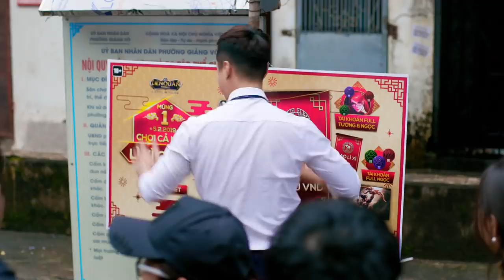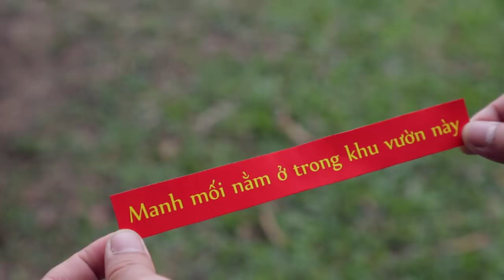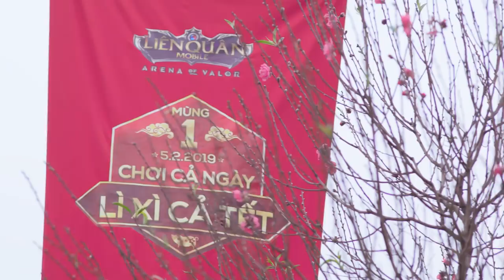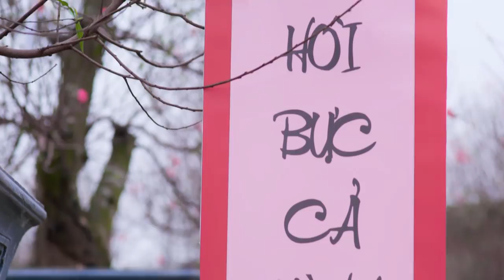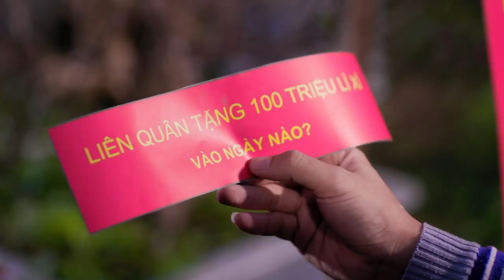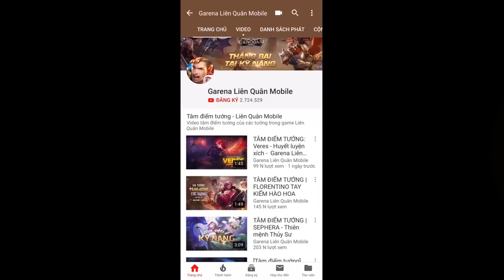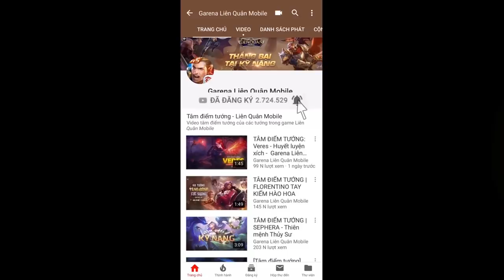[OFFICIAL] Phim ngắn: ĐIỆP VỤ MÙNG 1 TẾT - Hài Tết 2019 - Cris, Pew Pew, Misthy, Độ Mixi, Rambo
🔥 Với sự quy tụ của dàn diễn viên cực kỳ Hot đều là những Streamer đình đám thời gian gần đây: Cris Devil Gamer, Pew Pew, Misthy, Độ Mixi, Rambo, Elvin.

😎 Đây hứa hẹn sẽ là một trong những bộ phim hài Tết đáng mong đợi nhất dịp Tết này. Các Kiện Tướng đã sẵn sàng chưa?

💖 Không biết rằng những điệp vụ đậm chất "Bụi đời chợ bé" của chúng ta có vượt qua được thử thách để có 1 cái Tết yên bình không nhỉ? Hãy cùng theo dõi nhé!!!.
😝 Và đừng quên Tết này chơi Liên Quân để nhận Lì Xì cả Tết nhé.